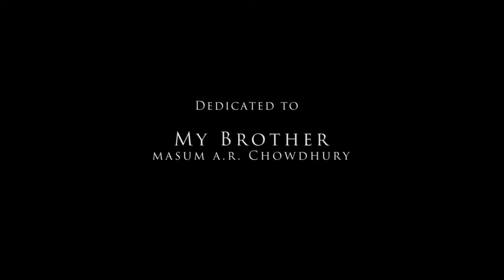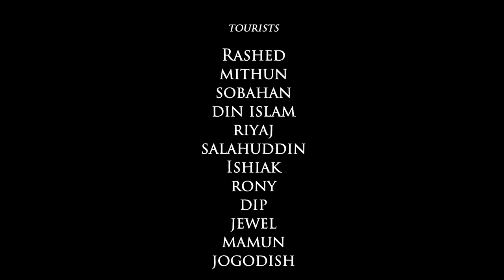Travel Documentary - TANCHANGYA TRIBE | 'Made in Bangladesh' Part 2 | Bandarban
The Tanchangya people or Tanchangyas are an indigenous ethnic group living in the Chittagong Hill Tracts (Bandarban) of Bangladesh,
Indian states of Tripura and Mizoram, and Rakhine state of Myanmar.
Tanchangya people live in Rangamati, Bandarban, Roisyabili & Sadhikyabili (Chittagong district), Ukhia and Teknaf (Cox's Bazaar district)
areas of Bangladesh.
Tanchangya Occupation :
Agriculture is the main occupation of the Tanchangyas. Even today most Tanchangyas do jhum cultivation. They cultivate paddy, ginger, garlic, bagurpada (e.g.coriander) etc. on hill slopes. Literacy among Tanchangyas is low. A few of them serve in government and non-government organizations. Today, Tanchangya is a developing ethnic community on the international level. Nowadays many Tanchangyas are service people and professionals such as doctors, engineers, lawyers, teachers, etc. They also are trying hard to become retail traders.